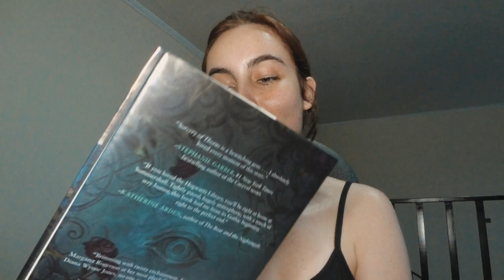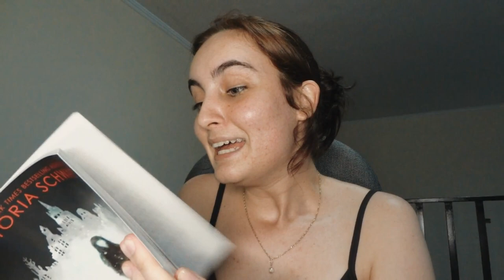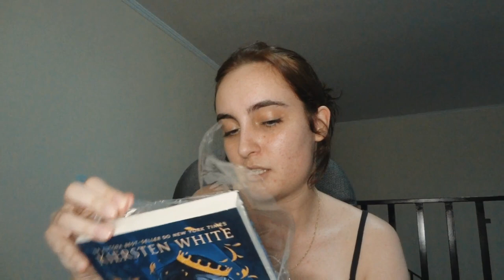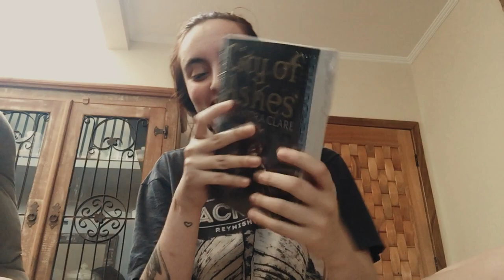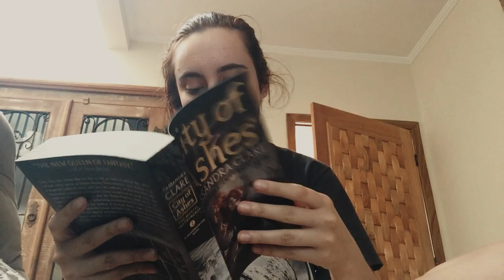VLOG | unboxing de aniver , tcc e desidratando com raio de sol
Bolão pra ver quem me matou primeiro: o tcc ou raio de sol?

- livro Raio de Sol
- livro A Farsa de Guinevere
- livro Sorcery of Thorns
- livro City of Fallen Angels
- livro City of Lost Souls
- livro City of Ghosts
- livro City of Ashes
canal do Gabe: @Joylannd
canal da Morgan: @MorganLong

LEITURAS COLETIVAS